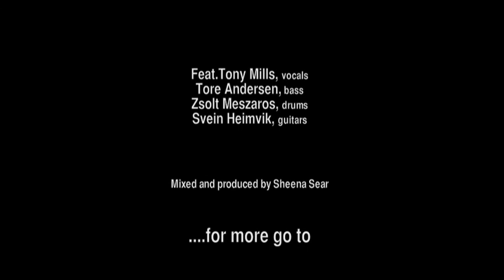Montereys, Bad Motor Scooter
Monterey doing Montrose´  "Bad Motor Scooter"